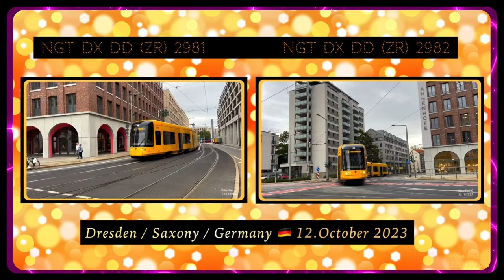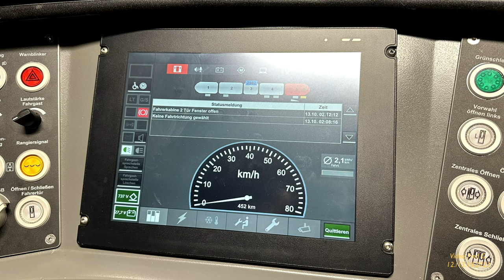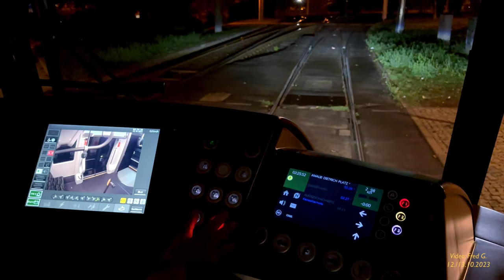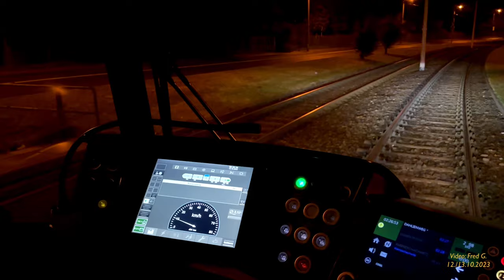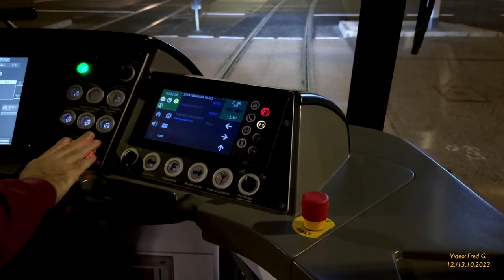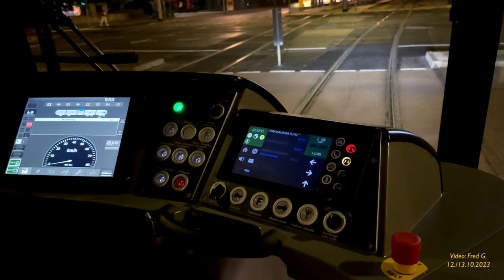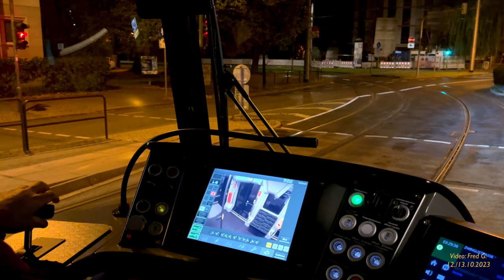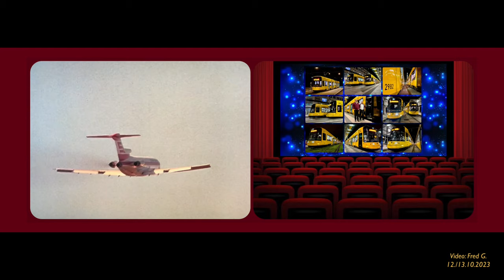Premierenlinienfahrt der NGT DX DD (ZR) 2982 Tram mit dem professionellen Straßenbahnfahrer, Marcel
Tram driver / Straßenbahnfahrer: Marcel M.

Trams in Dresden / NGT DX DD (ZR) 2982 / Tram line 2 /
Premiere, Dresden tram line 2 (NGT DX DD ZR 2982) with the professional tram driver Marcel /
Part:1 - Dresden Gorbitz - Dresden Kleinzschachwitz - Dresden tram depot Gorbitz /
Dresden / Saxony / Germany, 12./13.October 2023 /

Straßenbahnen in Dresden / NGT DX DD (ZR) 2982 / Straßenbahnlinie 2 /
Premiere, Dresdner Straßenbahnlinie 2 (NGT DX DD ZR 2982) mit dem professionellen Straßenbahnfahrer Marcel /
Teil:1 - Dresden Gorbitz - Dresden Kleinzschachwitz - Dresdner Straßenbahnbetriebshof Gorbitz /
Dresden / Sachsen / Deutschland, 12./13.Oktober 2023 /